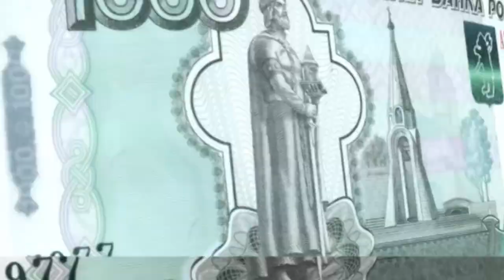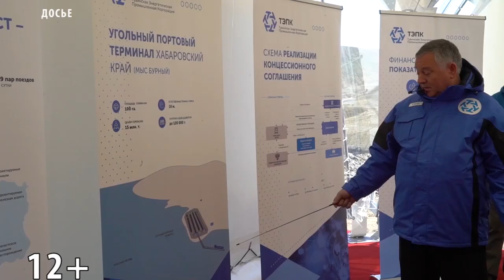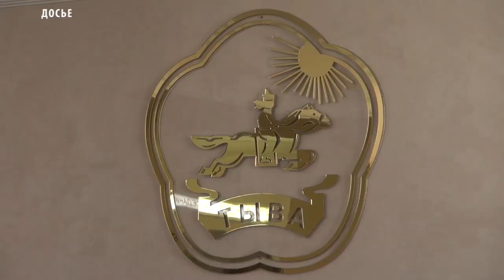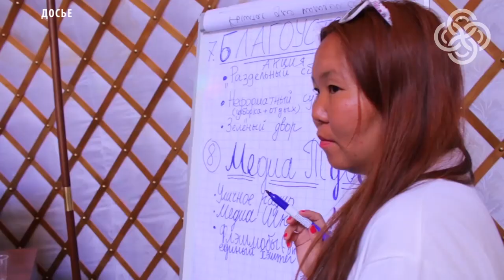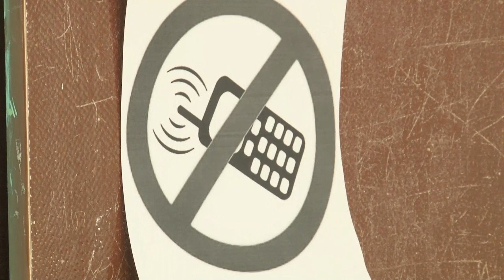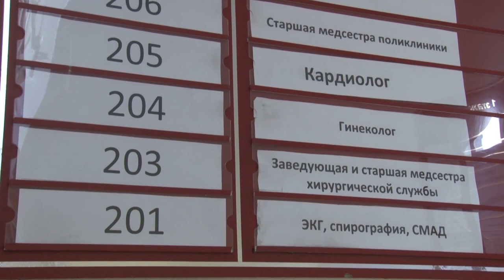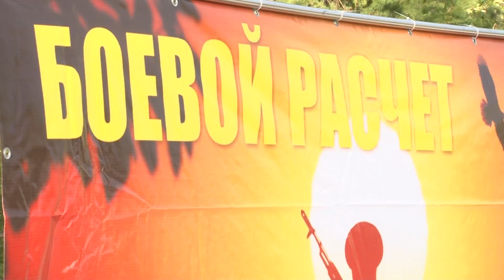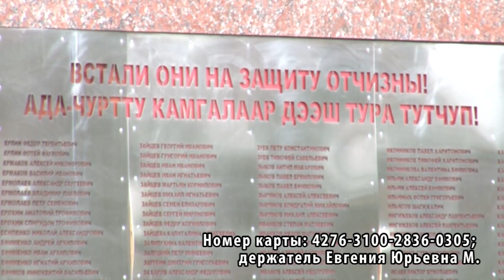Новости Тувы от 28 05 19